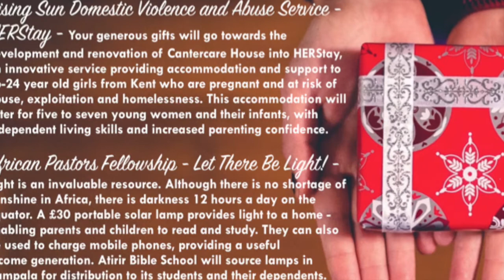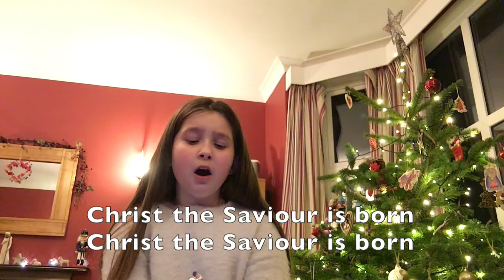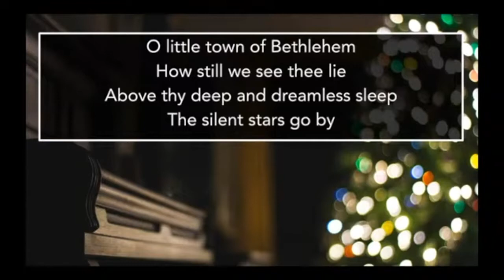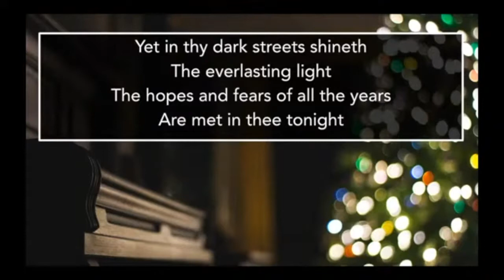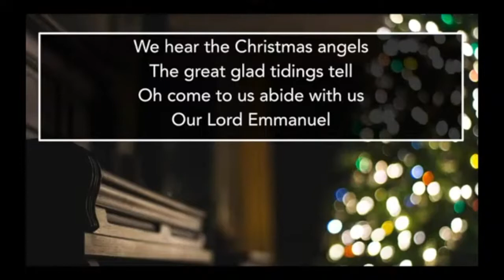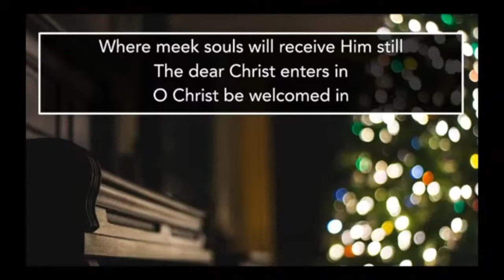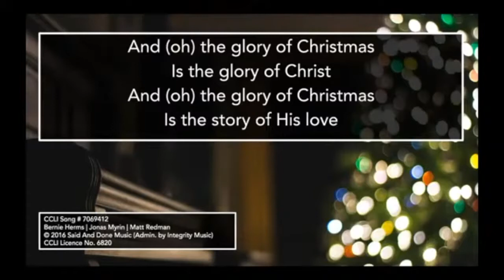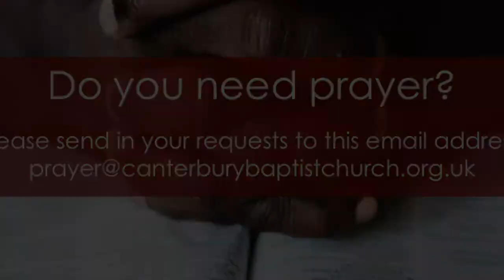Christmas Morning Celebration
With contributions from the Fitzgerald family join this online Christmas Morning Celebration, suitable for all the family. With games, videos, music and prayers. Also message on the theme, 'Meeting hope and fear in Christ'.